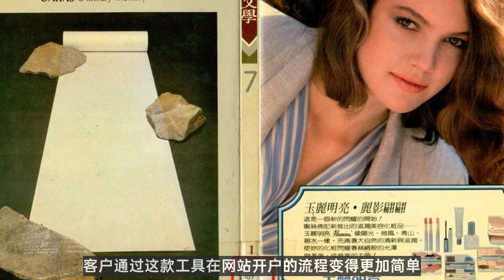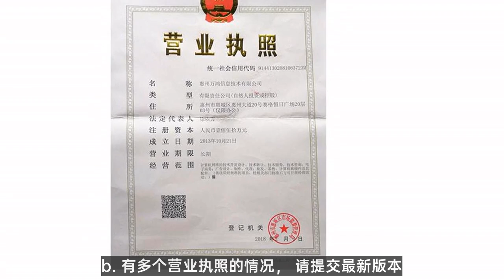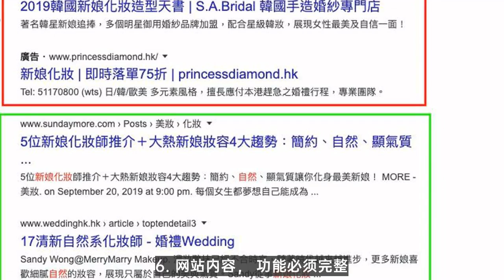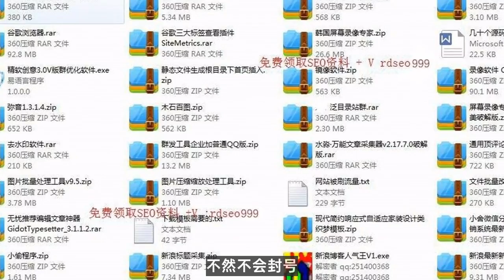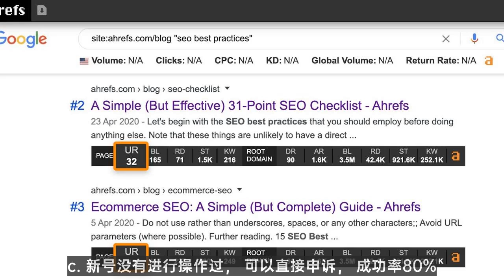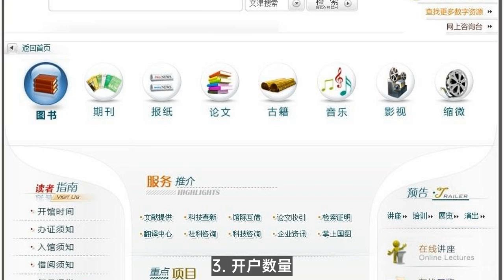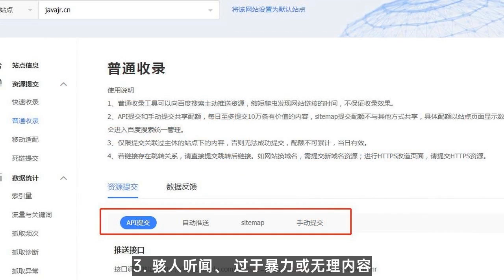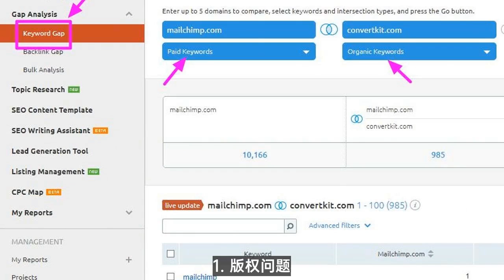fb 运营|运营干货：独立站如何通过Facebook获得流量？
KaKao Talk 运营,网店 seo,pinterest seo,twitter 在线营销,pinterest 引流

微信：loveeveryonem